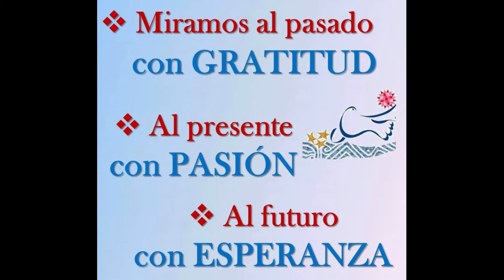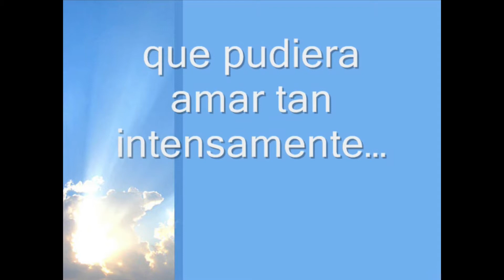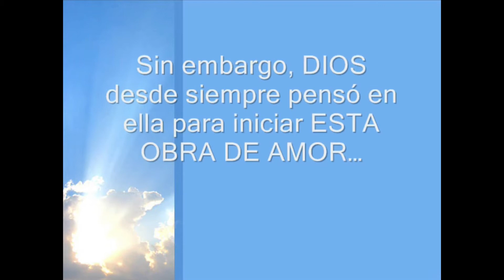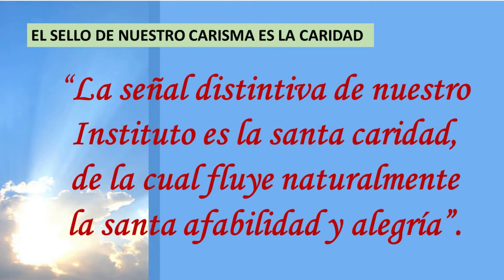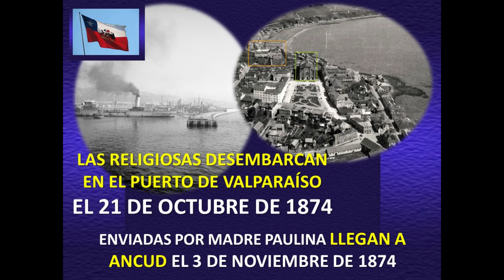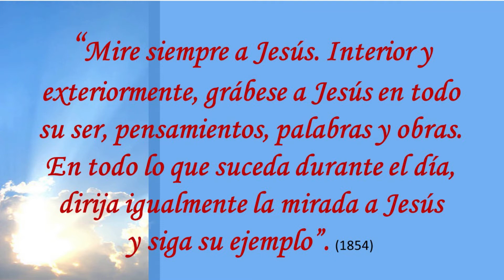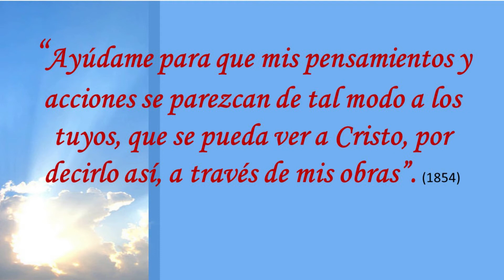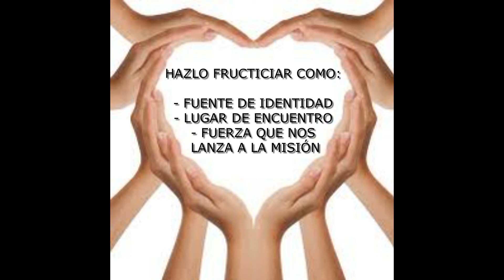Historia de un Carisma con sello de Caridad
La Madre Paulina y sus tres amigas Elizabeth Schlüter, Agueda Rath y Mathilde Kothe respondieron con valentía a la voz del Espíritu y pasaron el testimonio a otras hermanas, laicas y laicos que HOY siguen en la carrera por el anuncio del Reino en Alemania, Estados Unidos, Argentina, Uruguay, Bolivia, Filipinas y Chile.
El preciado tesoro de una Espiritualidad con sello de Caridad, Eucarístico-Mariana, puso su tienda entre nosotros y, muy especialmente en este mes, damos gracias a Dios por ello.
La Congregación es la semilla convertida en FRUTO que el ESPÍRITU, a través de la M. Paulina, regaló al mundo y a la Iglesia, huellas de amor esparcidas en 171 años de Historia.